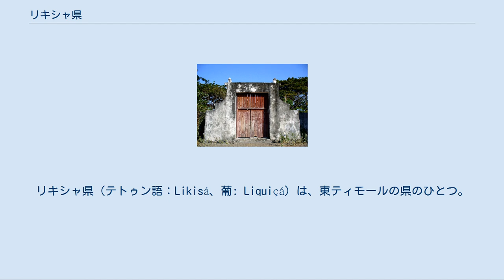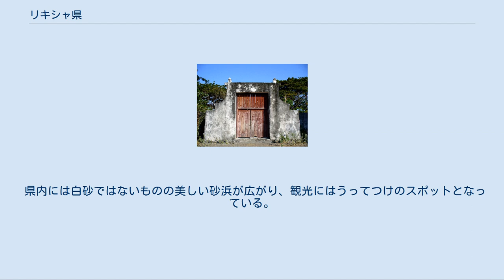リキシャ県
リキシャ県（テトゥン語：Likisá、葡: Liquiçá）は、東ティモールの県のひとつ。
県都はリキシャ。
 東ティモールの北海岸に位置し、東でディリ県、南東でアイレウ県、南でエルメラ県、南西でボボナロ県とそれぞれ接する。
サヴ海に面する。
543 km2に2008年の推計で6万9925人が暮らす。
ポルトガル領ティモールから今の県と同様の組織が存在していた。
バザルテテ、リキシャ、マウバラの三地区から成る。
 首都ディリからリキシャへ向かう道から眺めるオンバイ海峡など、県内には多くの美しい風景がある。
浜は東ティモールでよく見られる岩がちのものだが、それでも美しい。
山岳地帯から海へ流れ出る河川は、モンスーンのシーズンを除きたいてい干上がっている。
モンスーンシーズンにはよく幹線道路が被害を受けるが、その都度地元住民によって修復される。
殺人マラリアやデング熱を伝染させる蚊が大量にいる。
 東ティモールの公用語はテトゥン語とポルトガル語だが、リキシャ県ではほぼ全ての住民がマレー・ポリネシア語派のトコデデ語 (en) を話す。
 マウバラ要塞 ポルトガル占領時代初期の1667年、現在のマウバラ地区にはオランダが進出した。
海沿いにはオランダの築いた要塞がそのまま残っており、湾を見下ろす地には当時の大砲がある。
その後、1859年にポルトガルとオランダが協議し、1861年にフローレス島と交換されたため、ポルトガルによる統治が始まった。
 1975年からのインドネシア占領時代、インドネシア政府は県内に多くの建物を建てたが、1999年の住民投票後に民兵がそのほとんどを破壊した。
1999年4月には県内の教会で多くの東ティモール人が殺される虐殺事件が起こった。
県内のマウバラ地区は凶悪な民兵組織「ベシ・メラー・プティー」の結成地でもある。
1999年9月には国際警察のアメリカ人警官がインドネシア兵に狙撃される事件が起こり、致命傷には至らなかったもののそれを機に国連軍は県から撤退した。
 1999年9月から11月にかけ、国際連合平和維持活動平和維持軍がマウバラ地区に、国際警察がリキシャ市街に本部を設営した。
元々、リキシャにはスウェーデン人、カナダ人、イギリス人、ガーナ人、マレーシア人、アメリカ人などから成る計14人の国際警察隊が派遣されていた。
そのうちのガーナ人の警官はデング熱にかかりミッション中に亡くなった。
この期間、国際警察は虐殺の起こった教会を民兵の収容所にした。
国連平和維持軍はポルトガル海兵隊のメンバーで構成されていた。
その後もリキシャ県には国際連合東ティモール暫定行政機構犯罪現場派遣団の作戦本部が置かれた。
 ポルトガル領時代、この地には東ティモール人が建てた伝統的な小屋のほかにも建物はあったが、ごく少なかった。
インドネシアが占領してからは多くの建物が建てられたが、1999年に民兵によりほとんどが破壊された。
ただ、ポルトガルが建てた建物は破壊されなかった。
その後、破壊されたインドネシアの建物の多くは再建された。
構造とデザインは芸術的かつ独創的なインドネシア様式となっている。
 県内には白砂ではないものの美しい砂浜が広がり、観光にはうってつけのスポットとなっている。
コーヒー農園もあるほか、金など鉱物も産出される。